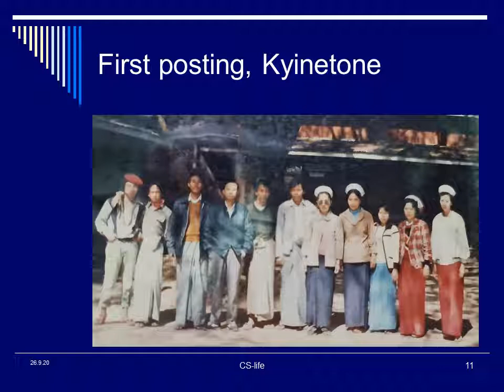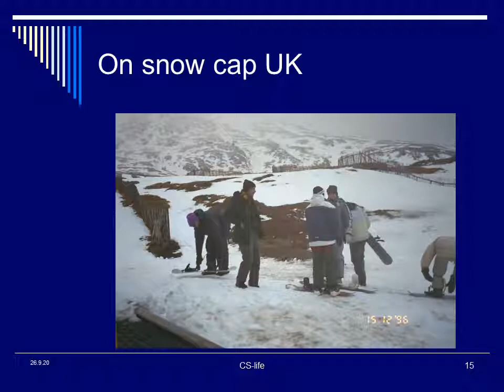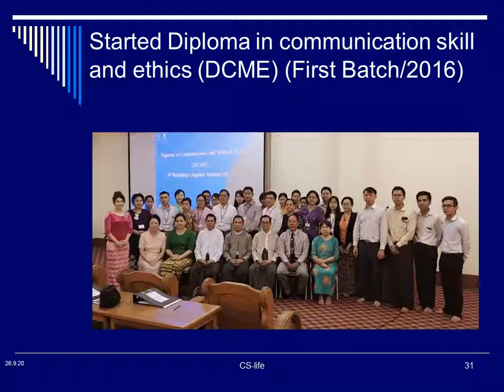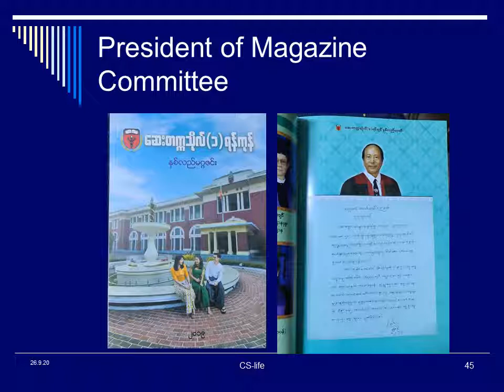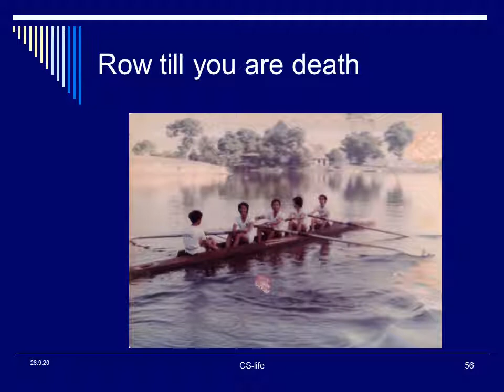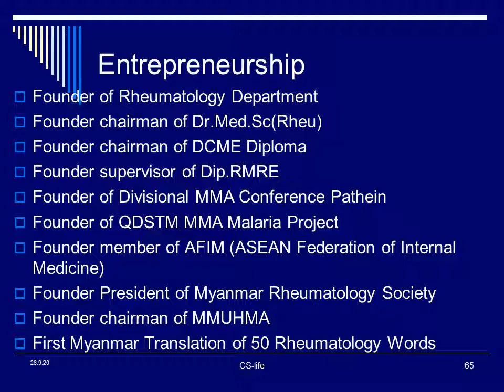Short View of C Soe Life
Memories of my whole life in 5 min